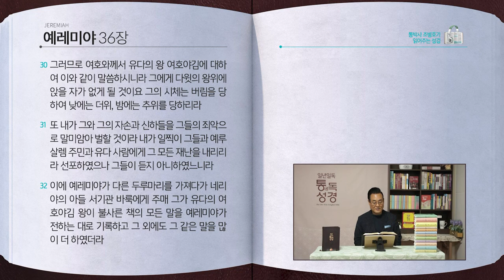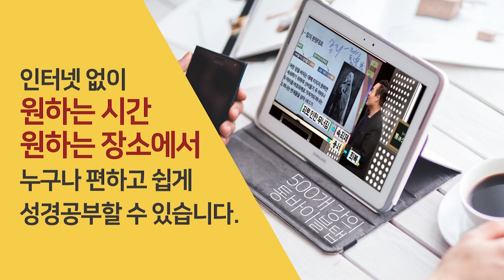[213일] 렘34~36장 | 통박사 조병호와 함께 읽는 성경통독